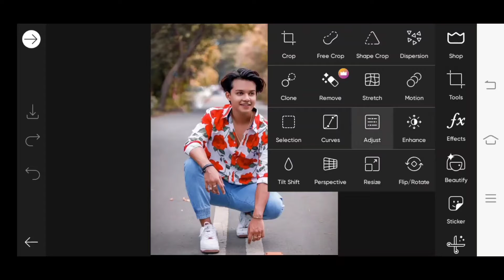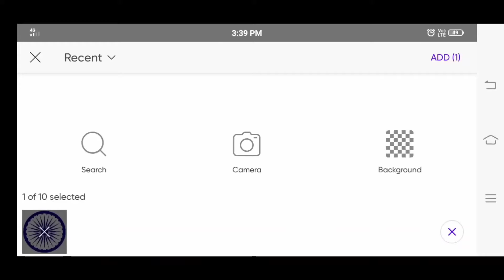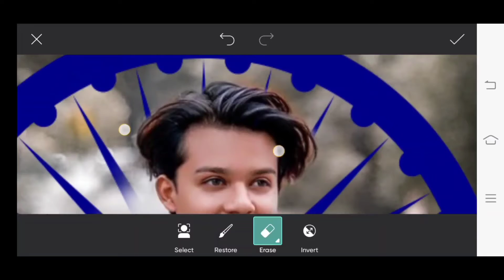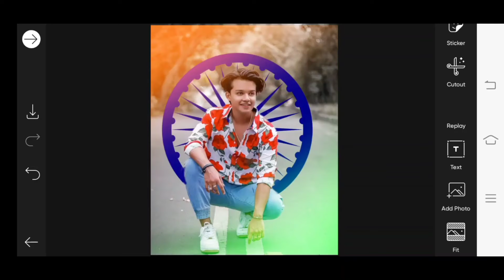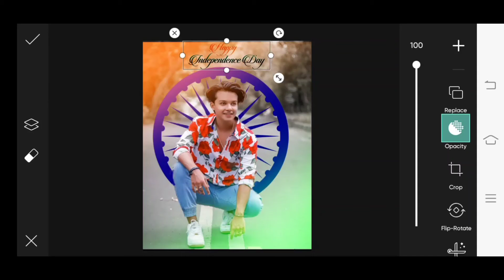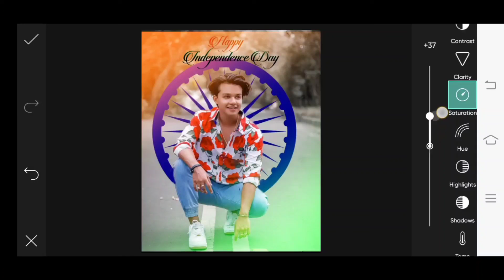Independence Day Photo Editing | 75th independence day editing | 15 August photo editing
Hi guys,I am Abhay , Welcome to our channel this channel is all about Photo Editing Tutorial and logo designing.I generally use Lightroom, Snapseed, Picsart,Pixalab Application for my photo editing teaching tutorials.
I hope you learn something (photo editing) from my tutorials.

(Required app)

nsb pictures
nsb pictures editing tutorial
PHOTOSHOP PHOTO EDITING TUTORIAL
PHOTOSHOP PHOTO RERTOUCHING TUTORIAL
SIMPLE PHOTO RETOUCHING TUTOrial in photoshop
adobe photoshop retouching tutorial
professional photo retouching in photoshop
nsb pictures photoshop photo retouching
smooth skin in photoshop
dodge and burn in photoshop
color grading in photoshop
picsart editing
picsartv editing tutorial
shree ram special editing
ram navmi editing
best picsart editing
vijay dhasmi editing
vijay dashmi picsart editing
ram editing
ram ji ki sena editing
mj editx
sr editing zone
viral instagarm editing
Technical Abhay
Picsart editing tutorial
PICSART CB EDITS
movie poster in picsart
mobile editor
picsart manipulation
Picsart tutorial
Creative Wall Photo Editing Tutorial
PicsArt Tutorial
PicsArt Background Change
Background Change PicsArt
PicsArt Editing, PicsArt Photo Editing
Picsart editing new style
Picsart manipulation
Photo Editing Secret
best lightroom mobile tutorial
mobile photo editing
best lightroom mobile
colour correction edit by maruti editz
Picsart
Picsart editing tutorial in hindi
Best Tutorial
Ritesh creation
Picsart Editing
Picsart manipulation
picsart background change
saturation effect
picsart action boy editing
picsart romantic movie
picsart swappy pawar editing
logo design
photoshop in mobile
picsart
instagram reels ideas
photo editing in english
nsb pictures photo editing
nsb pictures